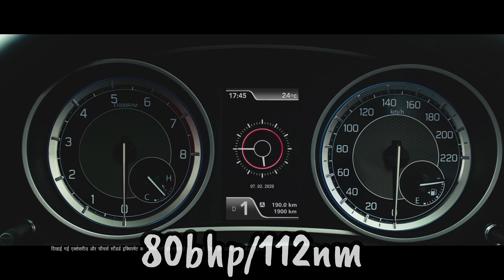Maruti Suzuki Dzire 2024 launch date revealed!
Hi, here in this video I discussed the upcoming Maruti Suzuki Dzire 2024. Recently Maruti Suzuki announced the launch date of Maruti Suzuki's new generation Dzire. Hope this video will help you.